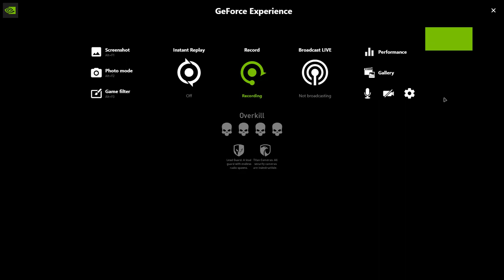Rock The Cradle - 3:12 - Mediocre Run